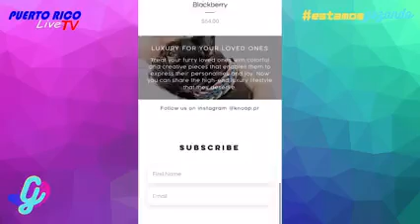Edición #8 Programa​​ - 𝗘𝗦𝗧𝗔𝗠𝗢𝗦 𝗚𝗢𝗭𝗔𝗡𝗗𝗢 - 18/marzo/2021 Puerto Rico Live TV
Edición #8 Programa​​ "𝗘𝗦𝗧𝗔𝗠𝗢𝗦 𝗚𝗢𝗭𝗔𝗡𝗗𝗢"
Un Proyecto diseñado para el disfrute de toda la familia.

Por
 📺 𝙋𝙐𝙀𝙍𝙏𝙊 𝙍𝙄𝘾𝙊 𝙇𝙄𝙑𝙀 𝙏𝙑 📺
      "𝘏𝘢𝘤𝘪𝘦𝘯𝘥𝘰 𝘓𝘢 𝘋𝘪𝘧𝘦𝘳𝘦𝘯𝘤𝘪𝘢"

Apoyando el Talento de Nuestro PAIS...